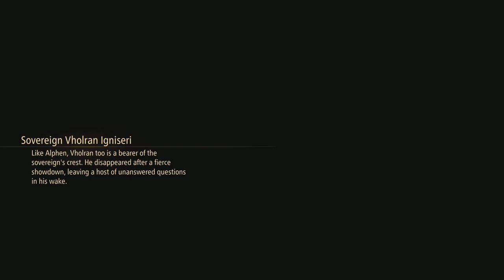Tales of Arise: Unsightly Tower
Arise takes place in a setting divided between the medieval world of Dahna and the advanced world of Rena.
 Rena's superior technological and magical advancement cause it to hold power over Dahna, taking its resources and treating its people as slaves.
The protagonists are a young man, Alphen, native to Dahna, and a young woman, Shionne, from Rena, who end up travelling together.
 They are later joined by other characters who also hail from both Dahna and Rena.